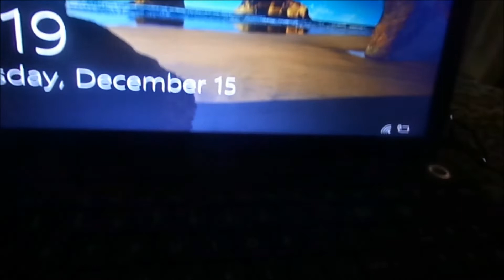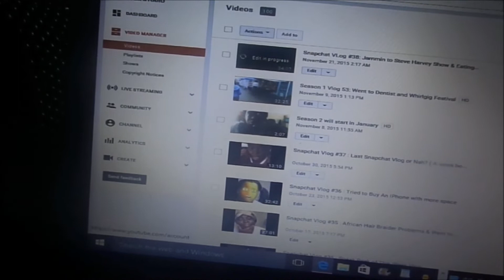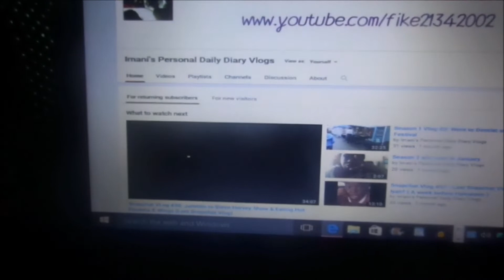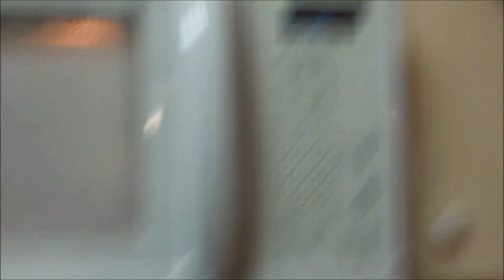Season 5 Episode 40: In the Kitchen & Nervous about a Interview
Hey guys my name is Imani, on this channel you find my Vlogs ...

Show love to my other accounts:

Storytelling: StoryTime with Imani

Tags and Challenges : Imani's YouTube Tags and Challenges

Rants and Reviews: Imanis Rants and Reviews and Reaction Page

Vlogs: Imanis Camera Vlogs

Boondoggle Creations : Imani Williams

Check me out on my personal Facebook: Imani Sade Muhammud Williams it have a video for a default

Check me on my personal twitter accounts: mzyoungblkchyna & mzblackchynadoll & mz_i_be_onmygame & sexi80zbabychy

Check my personal Instagram: imanisademuhammudwilliams & thelifeofabipolarbiggirl & &missyoungstunnasroomatestv

Check the YouTube videos channel for Instagram: imanisyoutubevideospage & twitter:  _dalifeofimani_

Snapchat me at : Mzibeonmygame

If you want to see my freestyling skills on instagram: mzyoungstunnamusic

I make my reactions using reaction.cam follow me at darealimanireactions

If you want to suggest a review or reaction or something to rant on then hit the comments section